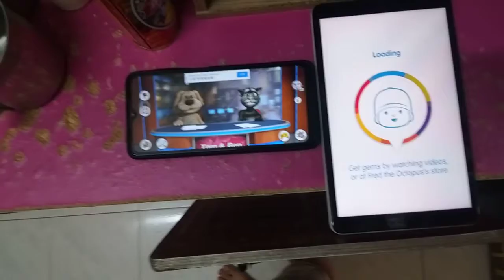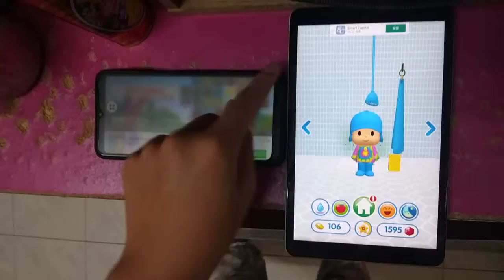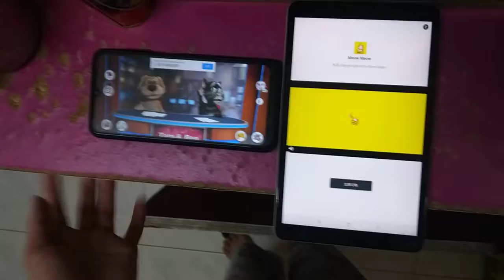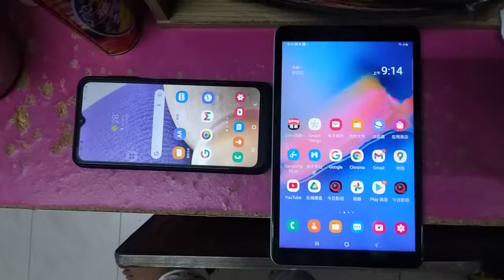Talking News & Talking Pocoyo 2 Echo 3244